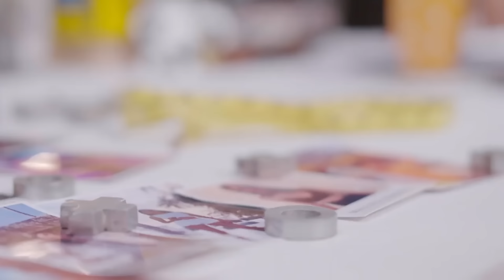"It is the Sundae, I Deserve", He said it | Indo Western Dress | Say Yes to the Dress | TLC India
Influenced by her artist mother's love for culture, Shivani seeks an ethnic masterpiece embodying her heritage's essence.

Watch the excitement unfold as she steps into the bridal studio, only to be mesmerized by the stunning colour palette of the first dress. Will this be the one that captures her heart, or will she explore more Indo-Western bridal dresses, mehndi outfits, and wedding sarees?

Don't miss this episode of 'Say Yes to the Dress' on TLC India, where every bride's dream comes to life!